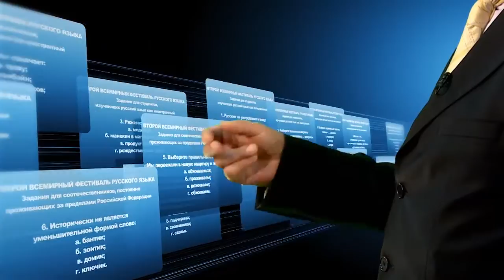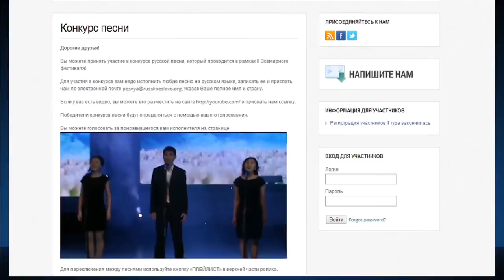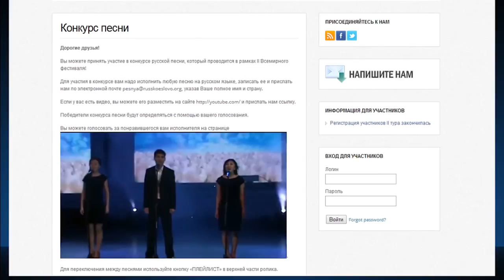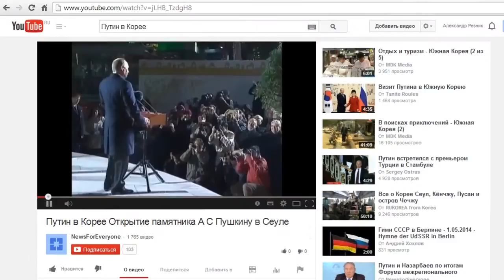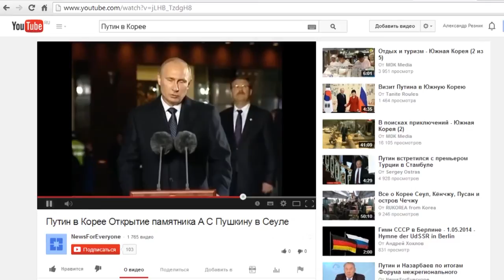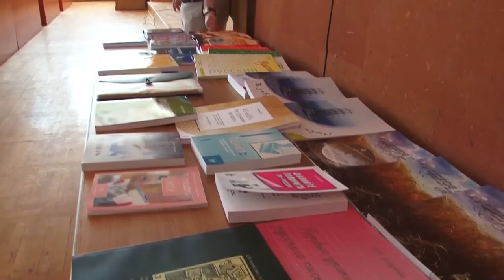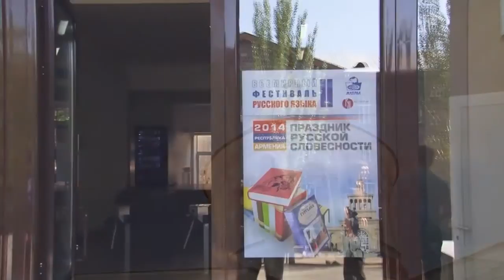II Всемирный фестиваль русского языка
Видеофрагмент о проведенном в Санкт-Петербурге II Всемирном фестиваль русского языка